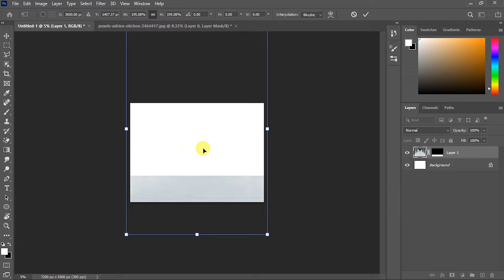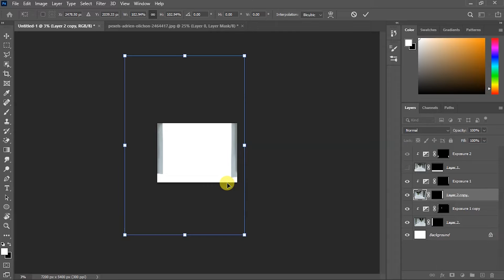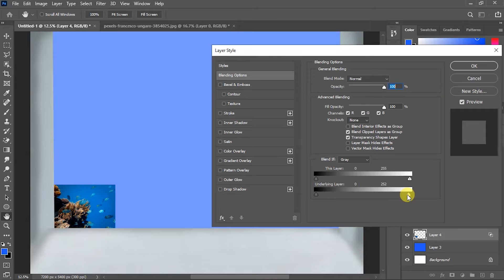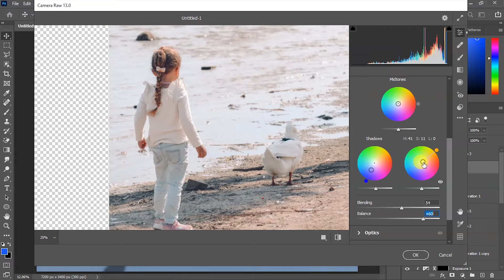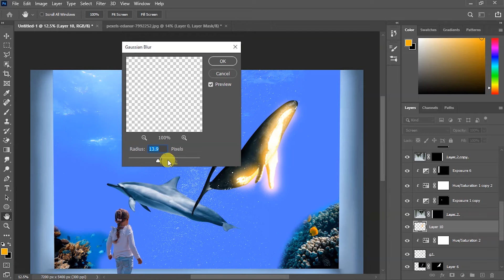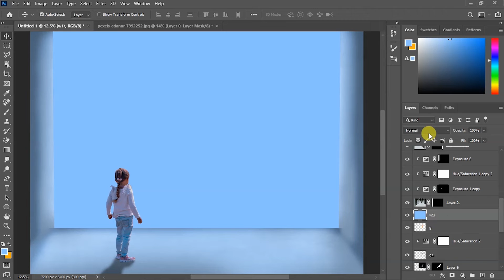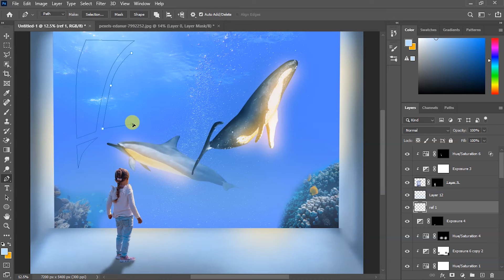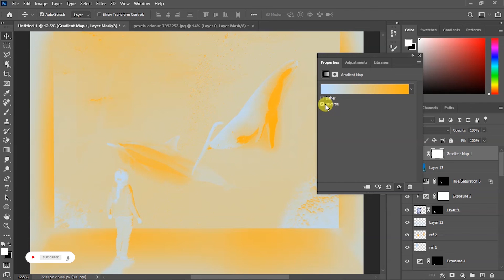Glowing Whale Photoshop Manipulation | Speed Art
Welcome To Nael Production, In this video i will show you how i created The Glowing Whale Manipulation in photoshop , Hope You Guys Like My Video, Don't Forget To Like & Subscribe.